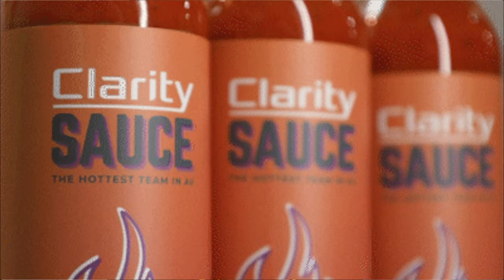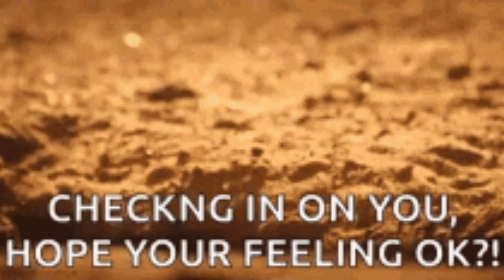GTE Australia Student Visa Interview 2023 - How to answer?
If you are applying for Australian student visa, attending GTE interviews is crucial and this video is good for you to watch till the end!